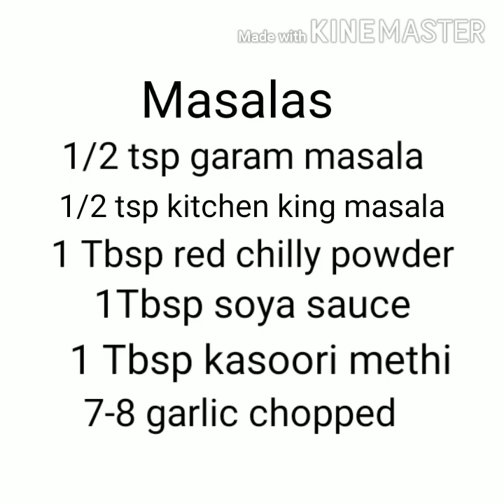Instant masala bath| Easy and tasty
We made masala bath. It is easy to prepare and tasty also you can take this to office and school .